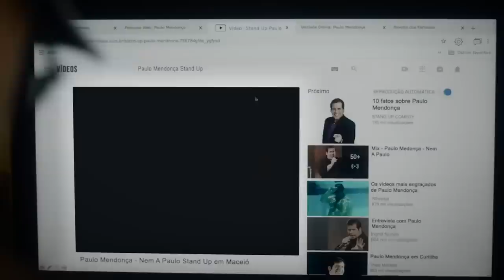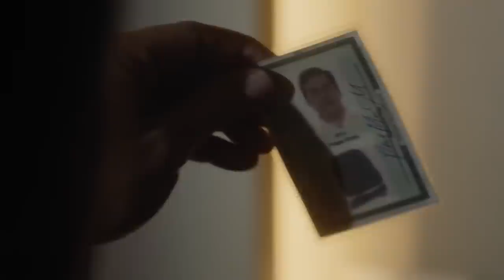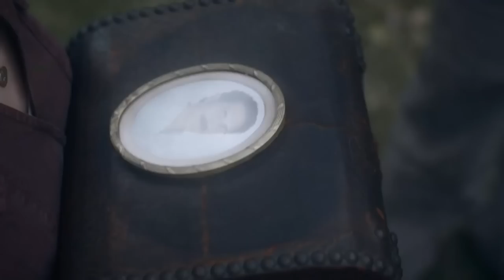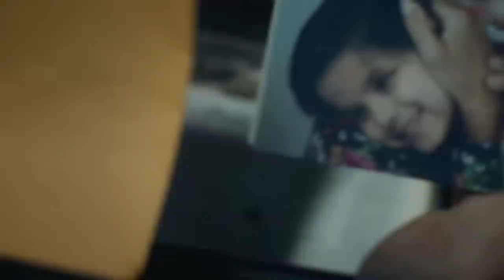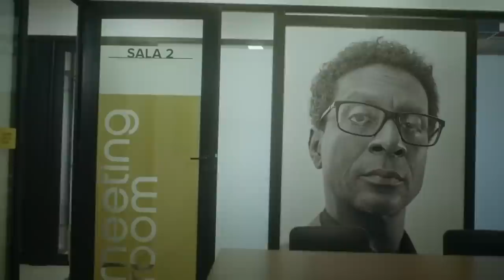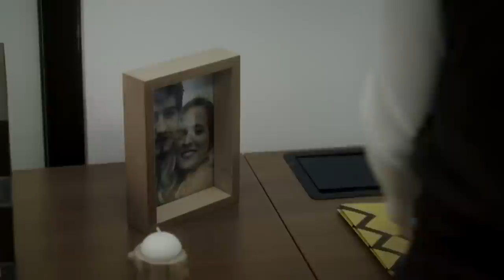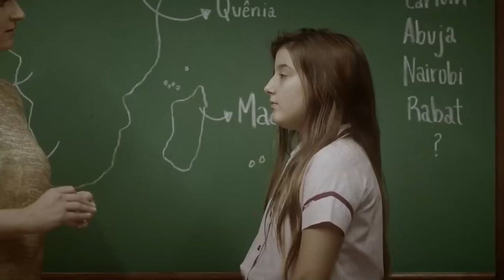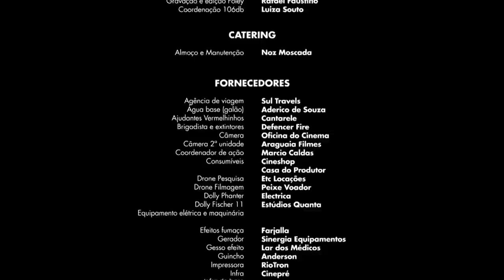O AUTO DA BOA MENTIRA 🔥( Filme Completo ) - FILME DE COMÉDIA NACIONAL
⬇️Receba imediatamente em seu perfil
25 CURTIDAS & 5K DE VISUALIZAÇÕES

2️⃣ Perfis TikTok com menos de 1k para ativação do LINK NA BIO.
3️⃣ Perfis que desejam usar o GATILHO MENTAL DA PROVA SOCIAL com bastante seguidores.
4️⃣ Pequenas empresas, lojas, restaurante, ou qualquer outro comércio.
5️⃣ Pessoas comum que apenas querem elevar o marketing pessoal perante a sociedade.
6️⃣ Presentear alguém com um pacote de seguidores.
7️⃣ Perfis que querem aumentar o engajamento com o público.

🔴 Canal -  @PayGramSeguidores

PayGram

O AUTO DA BOA MENTIRA 🔥👉 TEM Dinheiro na Descrição 🔥 ( Filme Completo ) -  FILME DE COMÉDIA NACIONAL

FILME 🎥
O AUTO DA BOA MENTIRA

SINOPSE
Quatro pequenas esquetes cujo tema central é a mentira, suas motivações e consequências. As histórias são baseadas nos causos contados por Ariano Suassuna em suas aulas mestras.